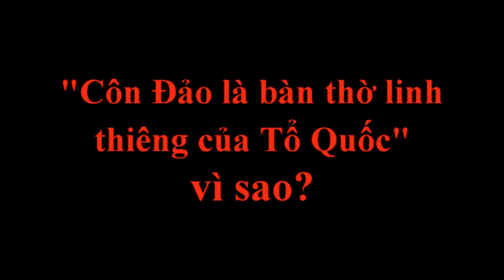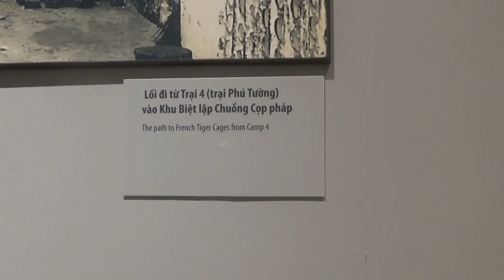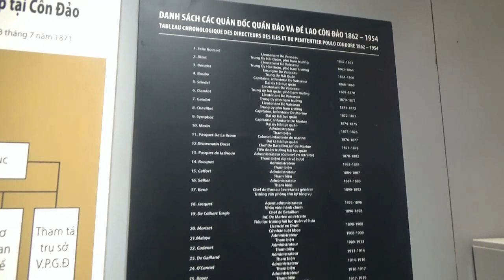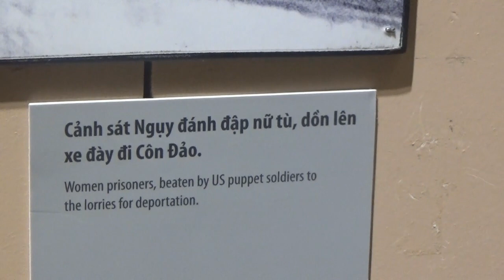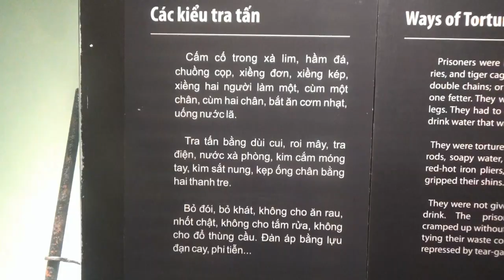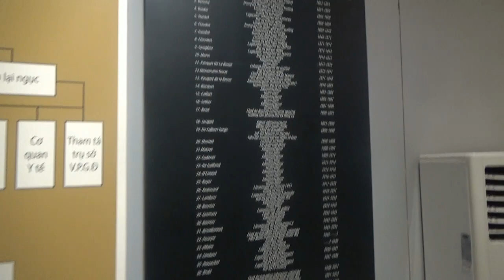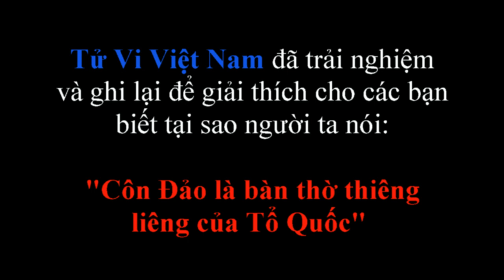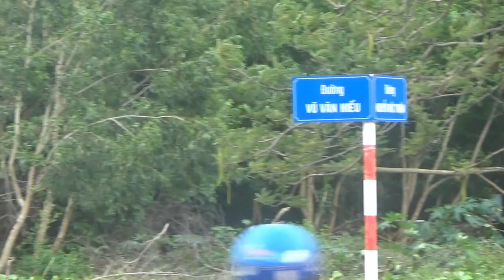TỬ VI VIỆT NAM LÝ GIẢI "CÔN ĐẢO LÀ BÀN THỜ LINH THIÊNG CỦA TỔ QUỐC"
Lời nói đầu tiên mà Tử Vi Việt Nam muốn thổ lộ chính là cảm xúc vẫn còn bồi hồi xúc động sau cuộc hành trình về nguồn đầy ý nghĩa này. Đến với “Côn Đảo huyền thoại”, nơi được mệnh danh là vùng đất linh thiêng, tôi đã được tận mắt chứng kiến chứng tích một thời của nơi được gọi là “địa ngục trần gian” để rồi chiêm nghiệm về lý tưởng sống, tình yêu quê hương đất nước và để tự hào là phần tử của một dân tộc kiên cường…